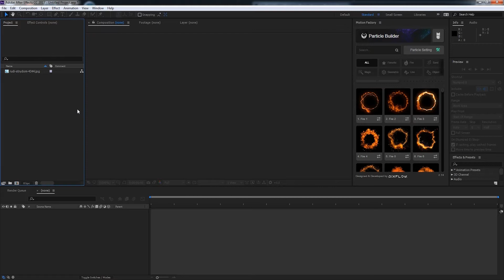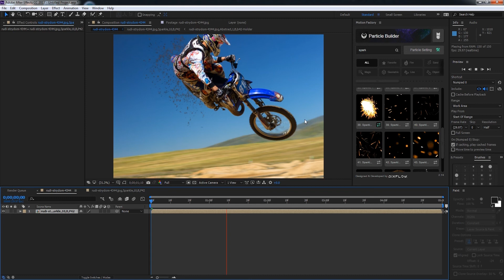Particle Builder Tutorial | Switch Between Particles | Easiy & Quickly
In this tutorial video, you'll learn how to quickly switch between two particles in just a few easy steps!
Particle Builder is a FREE plugin for After effects that you can use to create fire, dust, magic, smoke, sparkle, flames, or glass particles in the fastest and easiest way. Make transitions and VFX with this particle building plugin.

Particle Builder is a part of "Motion Factory Classic" toolkit that has other FREE After Effects plugins.

Particle Builder | Tutorial: Switch Between Particles | Easily & Quickly

Whether you are an expert motion designer or you are just starting to learn After Effects, don't miss out on this short helpful tutorial.